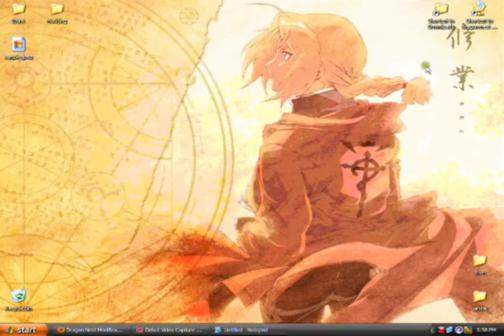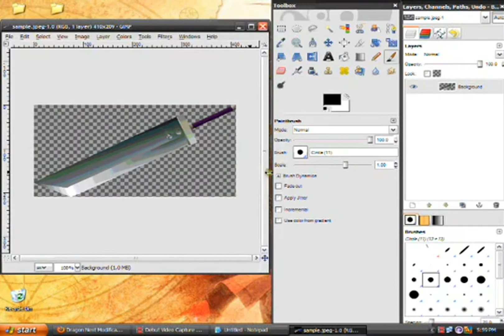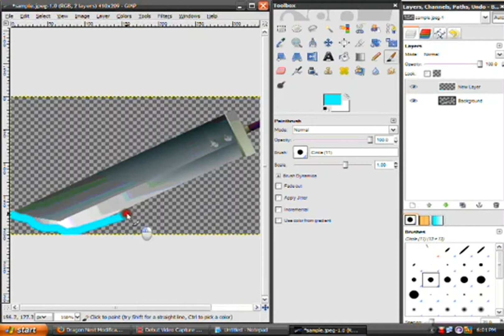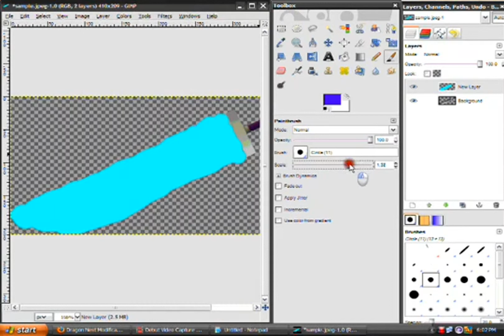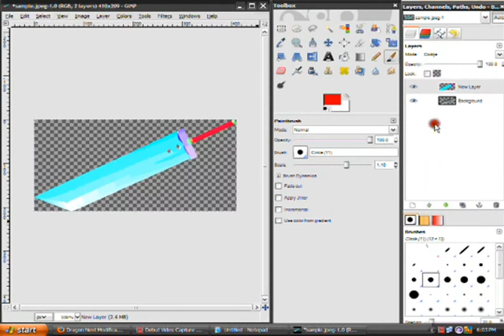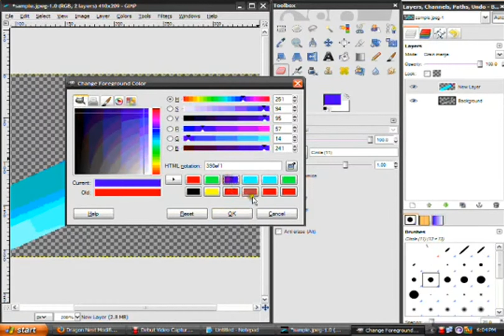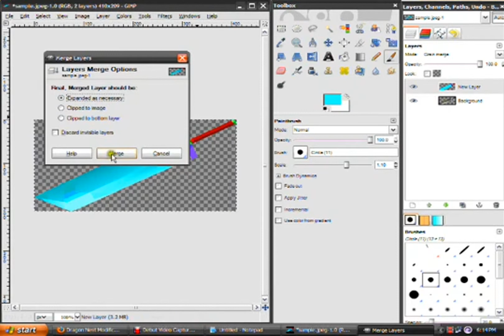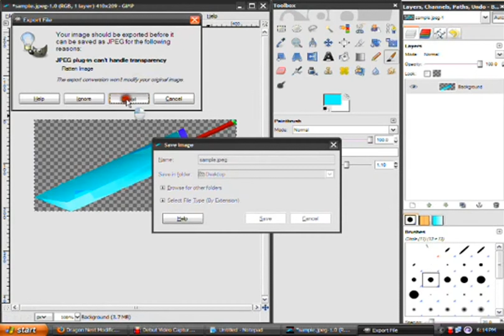Recolouring using GIMP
Hope it works, haha.

Song:

Title： Amethyst
Artist： KOKOMI
Circle： Asriel
Album： 淡き夢見る宵闇ノ骸華 (Awaki Yumemiru Yoiyami no Gaika)
Release Date： 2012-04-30 (M3-2012 Spring)